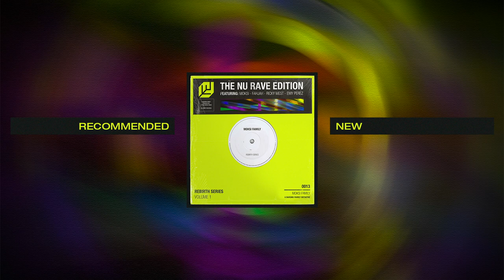Ricky West - Set Me Free [OUT NOW]